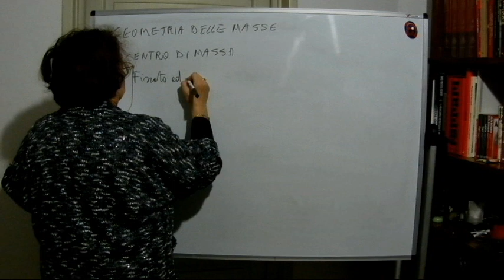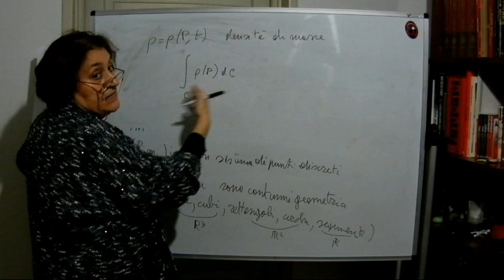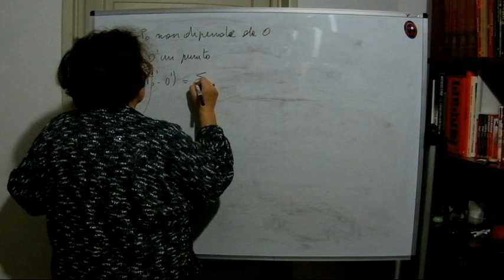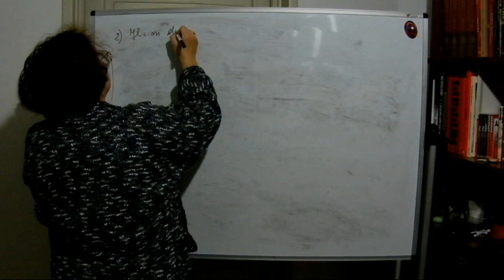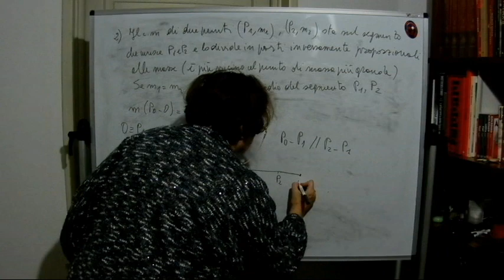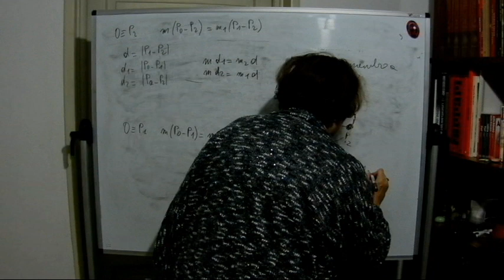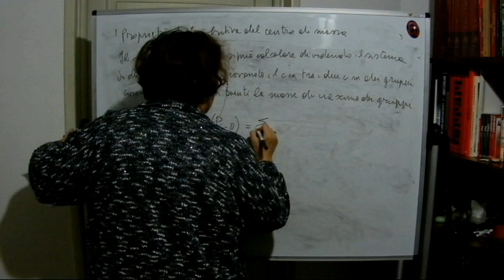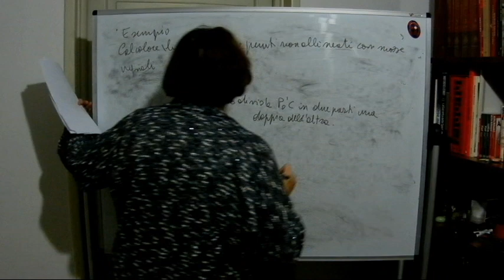Geometria delle masse e centro di massa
In questo video si parla della geometria delle masse e in particolare si pone l'attenzione sul centro di massa al fine di studiare il moto di un sistema di punti materiali.
Per sostenere la Prof Silvia e il suo lavoro Iban :
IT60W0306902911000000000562